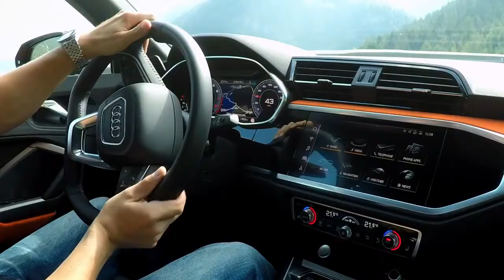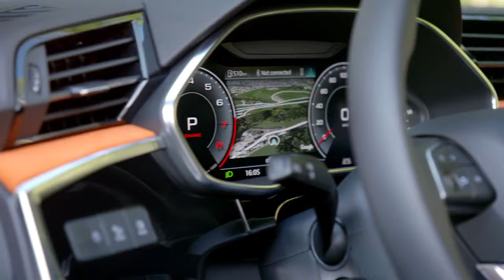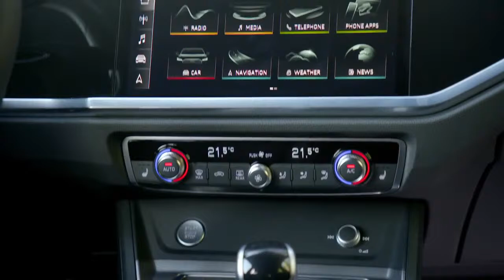2019 NEW Audi Q3 in Pulse Orange Video Debut